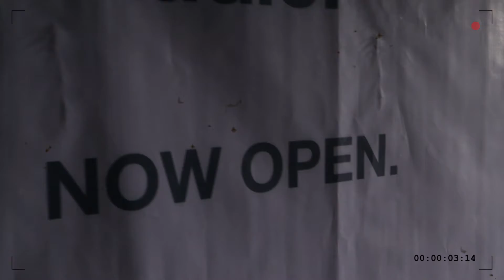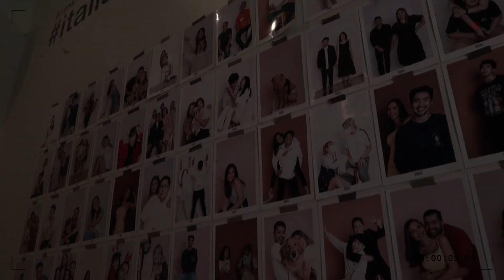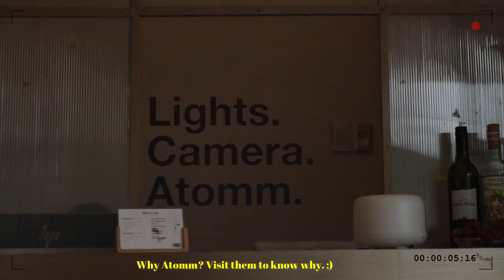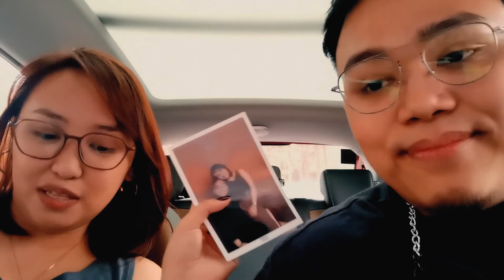ATOMM STUDIOS | First Self-Photo Studio in the Philippines | Vlog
Trying out Atomm Studios, the first ever self-photo studio in the Philippines! It was a fun experience and definitely we would be back with friends and family.